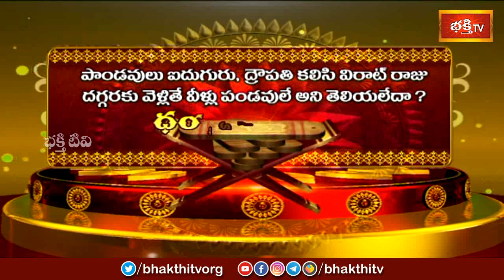మహర్షులు, పాండవులు, విశ్వామిత్రుడు | Dharma Sandehalu by Dr Mylavarapu Srinivasa Rao | Bhakthi TV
1. ఈ శివుడి పాట మీ ఇంటికి సిరిసంపదలను తెస్తుంది
2. Lord Shiva Most Popular Song
3. Samba Sada Shiva Song
4. Kalabhairava Ashtakam (కాలభైరవ అష్టకం)
6. కార్తిక మాసంలో తప్పక వినాల్సిన పాట

【♟】 KOTI DEEPOTSAVAM ALL VIDEOS :
1. Speeches at Koti Deepotsavam
2. Specials at Koti Deepotsavam | Bhakthi TV
3. Pravachanalu at Koti Deepotsavam